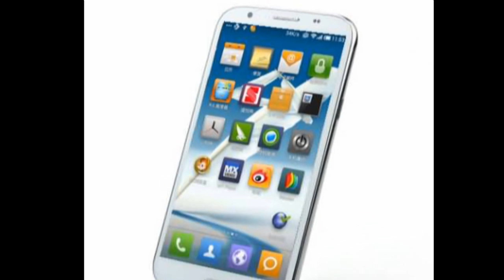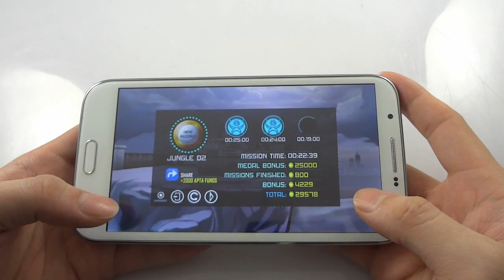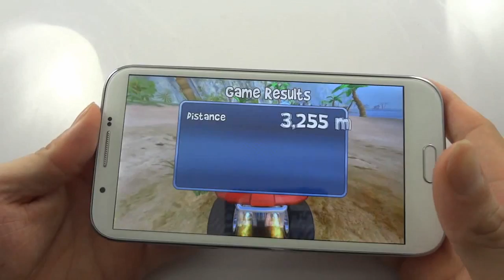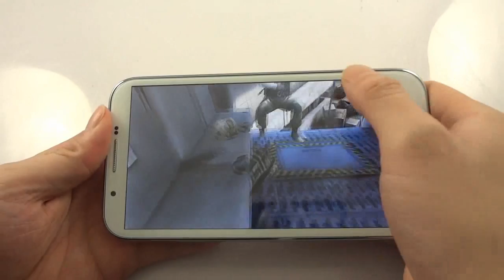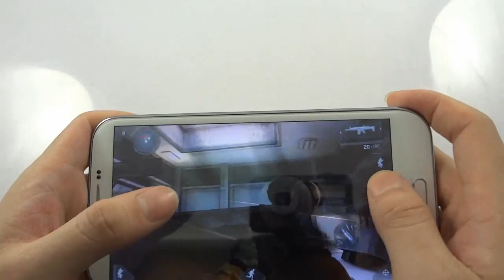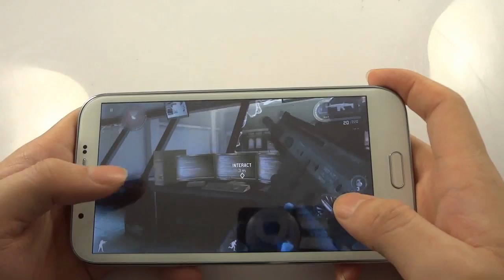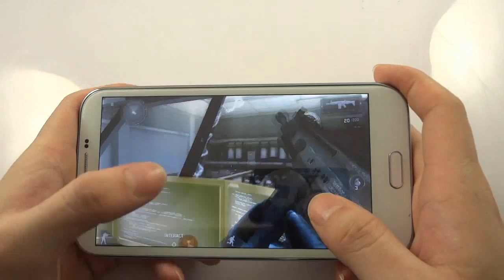Samsung Galaxy Note 2????HDC Galaxy Note 2 N9599 Games Test